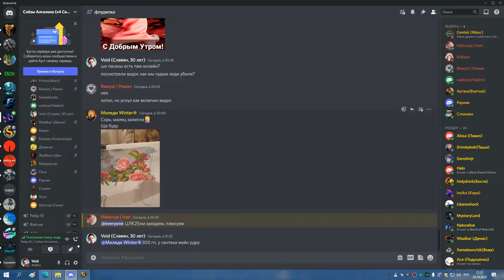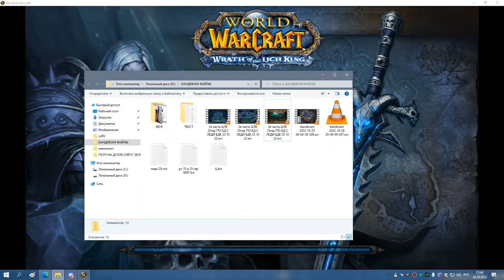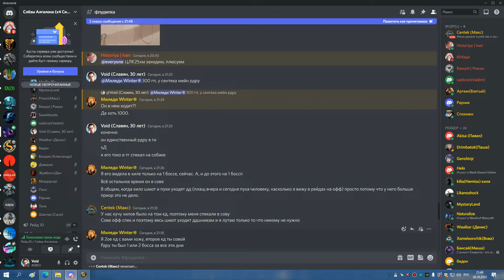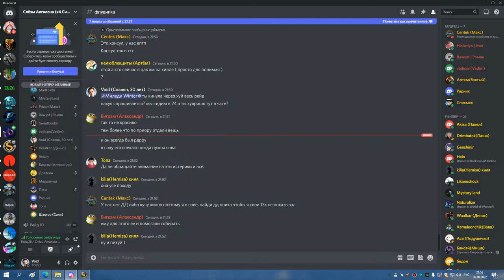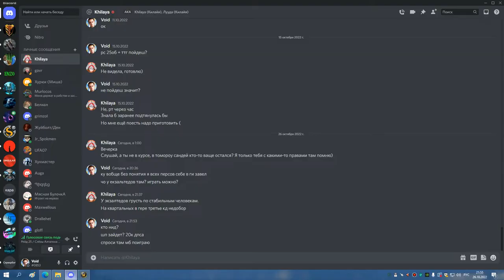1я часть ЦЛК 25гер тухлый гнилой и совет БДК 26 10 22